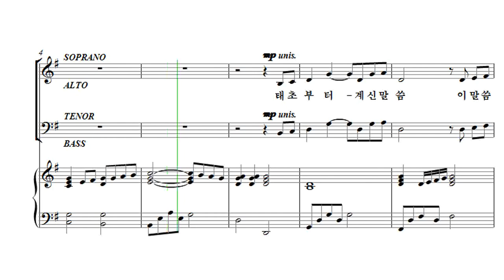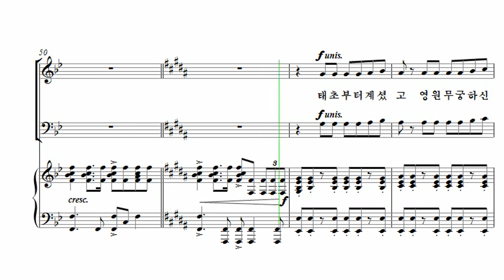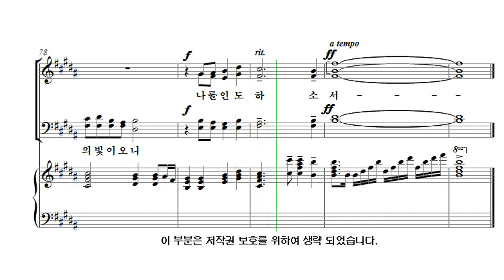[유빌라테 26집] 21. 최지은 - 말씀이 하나님이라 Bass